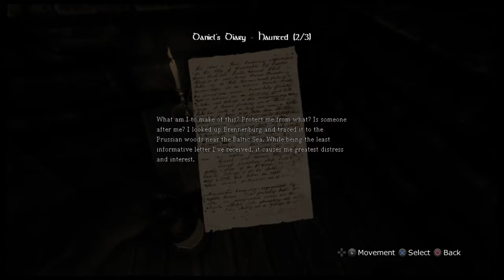Amnesia The Dark Descent | Part 11 | HOW DO I GET IT TO WORK?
We enter the machine room with only a limited time to fix this elevator and evade the shadow for a little longer.

1. The Spanish Flea - Herb Alpert